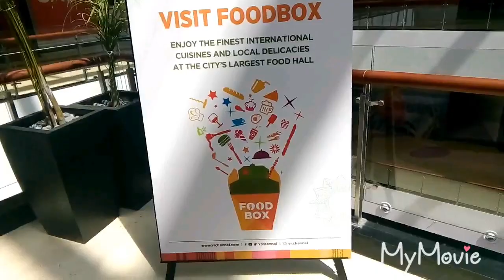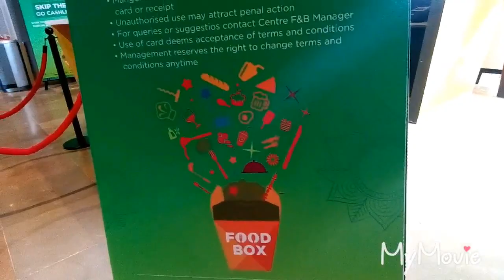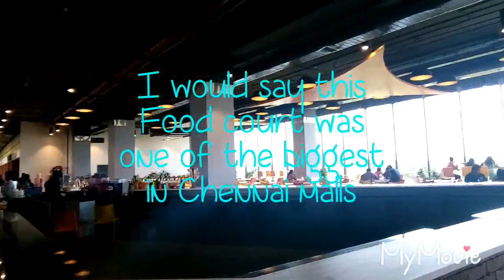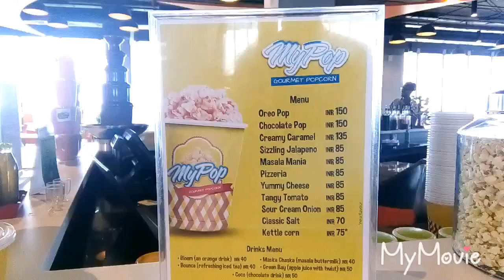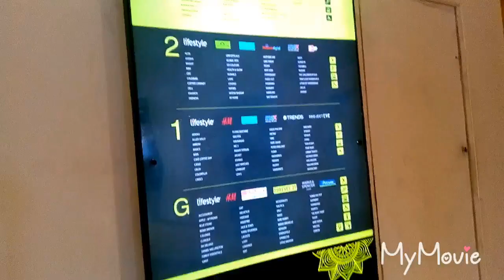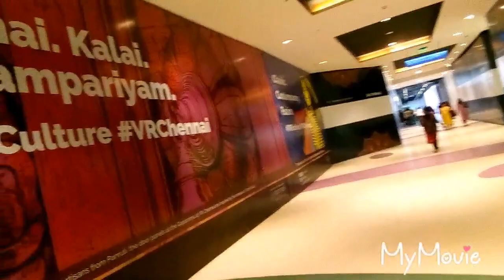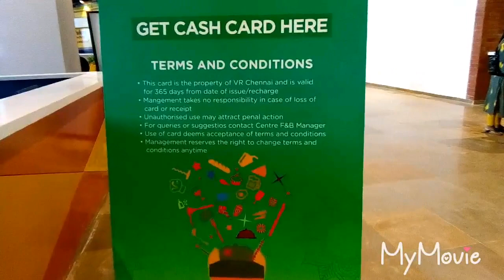VR Mall Chennai | Video Tour Part 2 | PVR Cinemas Opened | From 12 /10/2018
Newly opened VR mall Chennai at Thirumangalam (Anna Nagar)near Koyambedu flyover.

How to reach VR mall from CMBT bus stand, just exit to the main gate of bus stand u can easily get share auto.It will take under 5 minutes only for travel.

From Koyambedu Metro station to VR mall was just 15 to 20 minutes walk .Just use the Skywalk from Koyambedu metro station concourse level after exiting from Skywalk just turn left and walk towards Koyambedu Rohini theatre and turn left again Coovam river bridge will come just proceed straight within 200 mtrs u will reach VR mall.